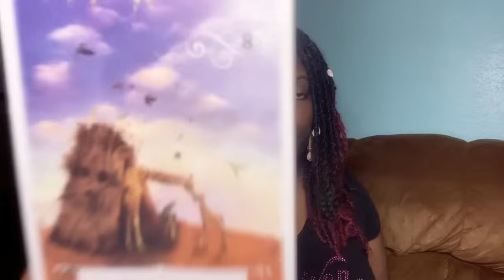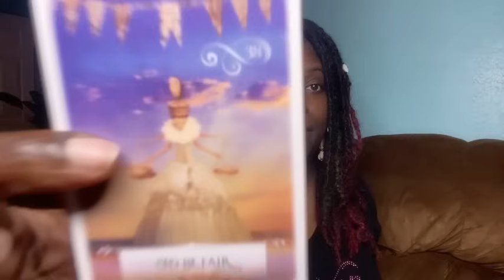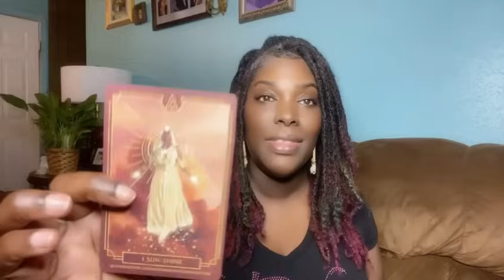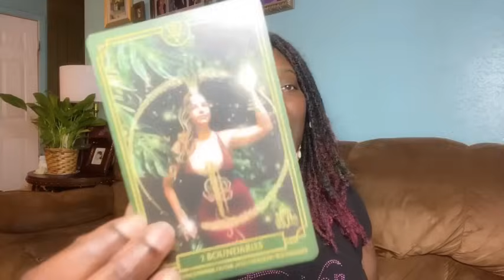🚨 Urgent Message🔥 Don’t Be Tricked by This Counterfeit Group! It’s A Set Up 🤦🏽‍♀️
🦄 Book a Personal with me for only $50
This will be a Private Recorded Video 4 Questions also includes guided Spirit Messages